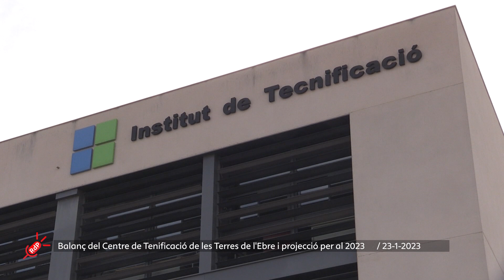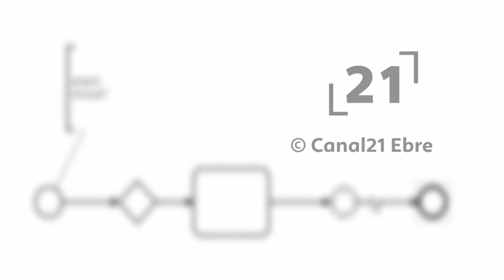La RdP: Balanç del Centre de Tenificació de les Terres de l'Ebre i projecció per al 2023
Balanç del Centre de Tenificació de les Terres de l'Ebre i projecció per al 2023.